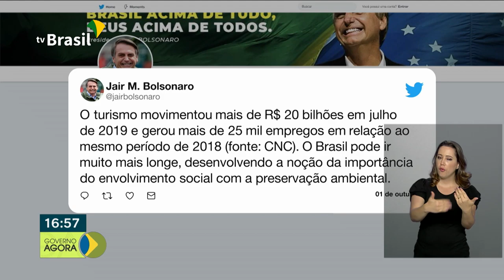Aprovação da Nova Previdência na CCJ do Senado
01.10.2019 - Comissão de Constituição e Justiça do Senado Federal aprova o texto do relator da Nova Previdência. Com o Saúde na Hora, Unidades Básicas de Saúde podem ter horário estendido e funcionar até nos fins de semana.